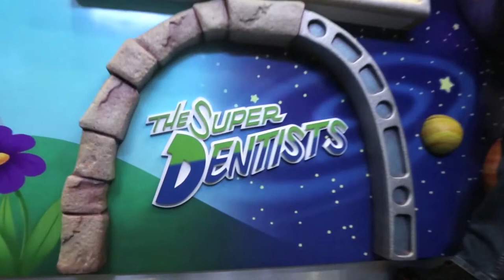The Super Dentists in California Create a Fun Environment for Kids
Your experience as a child at the dentist can stay with you forever, so The Super Dentists in California are trying to create an environment to make the experience fun.

From the second you step into their theme park design offices, you’re someplace special with an accomplished, professional pediatric and orthodontic dental crew that cares about your kids. And now parents can get world-class dental treatment at The Super Dentists too.

Connect With The Super Dentists !!!

The Largest, Most Trusted and Top Awarded Pediatric Dentistry, Orthodontics and Parent Dentist in San Diego

What’s it like to have kids who love going to the dentist? Visit The Super Dentists in San Diego and you’ll know. From the second you step into our theme park design offices, you’re someplace special with an accomplished, professional pediatric and orthodontic dental crew that cares about your kids.

And now parents can get world-class dental treatment at The Super Dentists San Diego dental offices too. Specialized dentists and hygienists who treat adults have joined our team. Moms and dads can enjoy state-of-the-art technologies and grown-up amenities for an out-of-this-world experience.

With more than 25 years as San Diego dentists , The Super Dentists are recognized leaders in pediatric dentistry and orthodontics. As members of the American Dental Association, American Academy of Pediatric Dentistry, and American Board of Orthodontics, The Super Dentists share their commitment to providing exceptional dental care.

The Super Dentists continue to be voted the best and most affordable dental office in an array of local print and online publications. Experience for yourself what makes The Super Dentists so super. If you’re looking for a dentist in San Diego, CA - the Super Dentists are here to save you!

State- of- the- Art Dentistry
The Super Dentists offer the newest dental technologies to provide the most comfortable, safe and effective treatments for pediatric, orthodontic and parent patients. We have earned our reputation as the best dentists in San Diego by providing relaxed dentistry with The Wand®, computerized anesthesia, digital oral scanners, advanced panoramic X-rays, state-of-the-art equipment sterilization and the newest types of braces including Invisalign®, Incognito™ and The Super Dentists’ exclusive AADvance Braces. We also feature PROPEL and AcceleDent® systems that can speed up orthodontic treatment by half the time. Our proprietary Acceledontics program uses AADvance Braces and AADvance Whitening to get straighter and whiter teeth in as little as four months.

6 Convenient Locations
Carmel Valley
Chula Vista
Eastlake
Kearny Mesa
Oceanside
Escondido

We Work With All Insurance
For your convenience, we work with all insurance. The Super Dentists crew will help determine your dental insurance coverage, including the dental services and treatments that are covered as well as the amounts you have available. We also offer affordable financing for those without dental insurance coverage.

After 25 years of serving tens of thousands of families just like yours at The Super Dentists, Dr. Kami Hoss is releasing his first book which is a #1 Bestseller, If Your Mouth Could Talk.

If Your Mouth Could Talk is the result of over 20 years of firsthand experience and research by renowned orthodontist and dentofacial orthopedist, Dr. Kami Hoss. In this groundbreaking work, Dr. Hoss connects the dots between oral health and whole-body health, offering a roadmap to a longer, more successful future for you and your family.

Add 10 to 15 years to your life with health advice that’s right under your nose.

Your mouth is the gateway to your body and is the most critical organ for improving your health, from childhood onward. Everything in the human life cycle is related to the mouth:
• Fertility
• Childbirth
• Sleeping soundly
• Success in school
• Getting a job
• Mental well-being
• Avoiding chronic disease
• Aging well